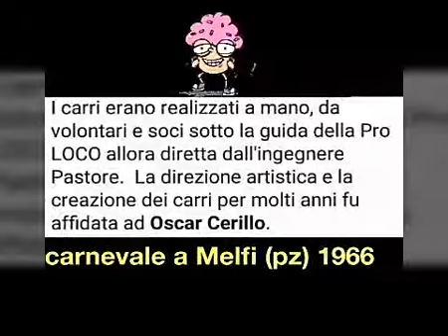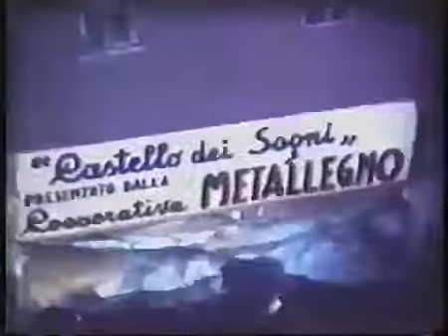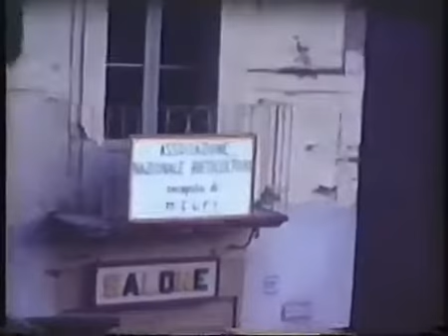Carnevale a Melfi (pz) 1966